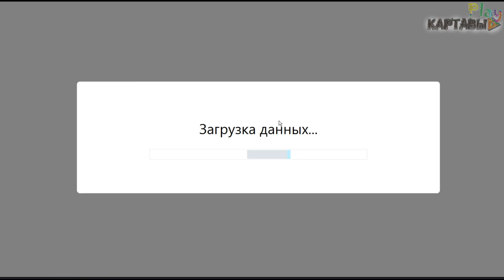обновление апрель, 40 миссия ► Plants vs Zombies Heroes #94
Обновление до версии 1.14.13  - настал апрель, герои обновились.
40 миссию проходим дальше.

Игра бесплатная.
скачать всегда свежую версию можно на 4pda

мой скайп  vit1.pro2